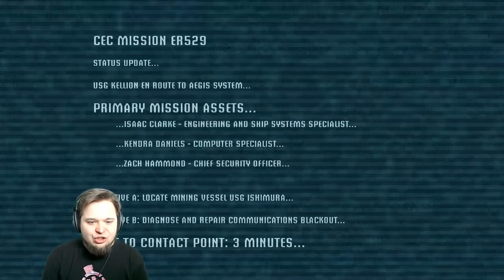EDELLEEN KAUHISTUTTAVA - Dead Space | Osa 1